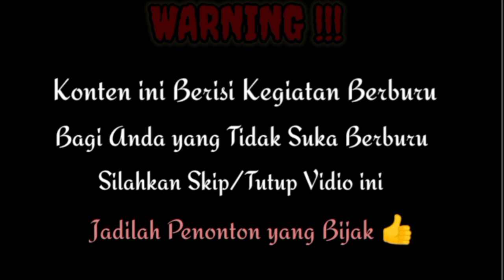BERBURU MUSANG RASE HAMA PEMAKAN TERNAK WARGA/MOJAB SNIPER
Sobat Sniper Kali ini vidio kita bersama team mojab berburu musang rase, yang selalu memakan ternak warga